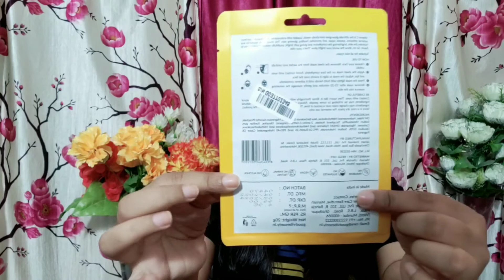Good Vibes Glow Sheet Mask Vitamin C!Bright Glow Skin!For Honest Review!Shamsheri beautyhub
Hello everyone aj ka video hai Good Vibes Glow Sheet Mask Vitamin C!Bright Glow Skin!For Honest Review!Shamsheri beautyhub

Upland New videos Everyday!!!
Thank you so much for your support!!

FOR SUPPORT ME
Daraksha shamsheri